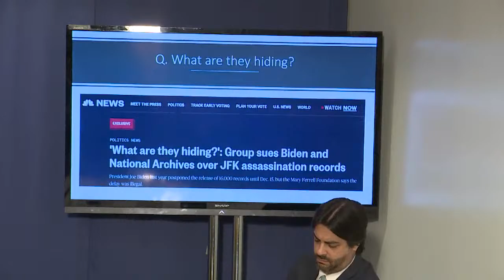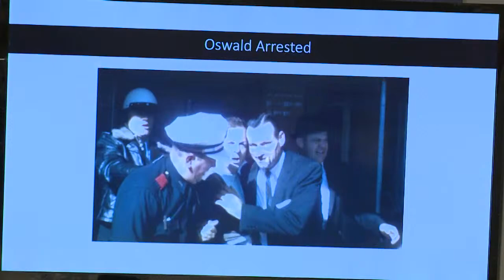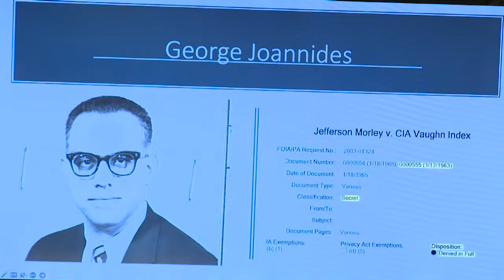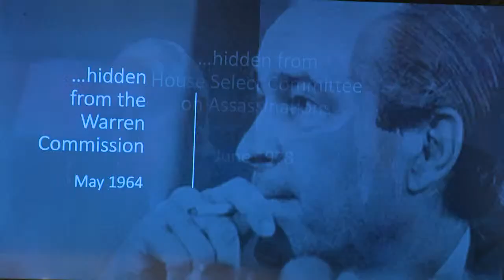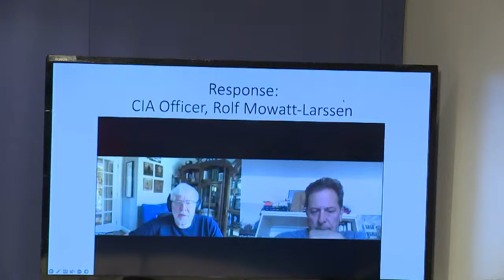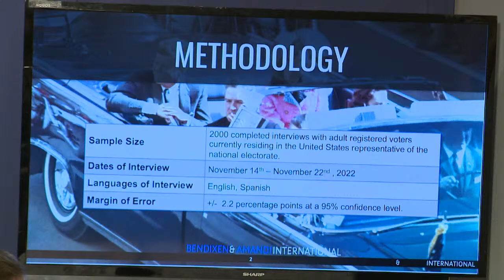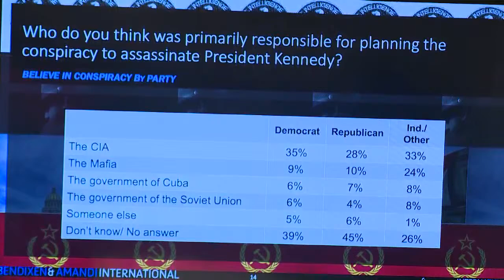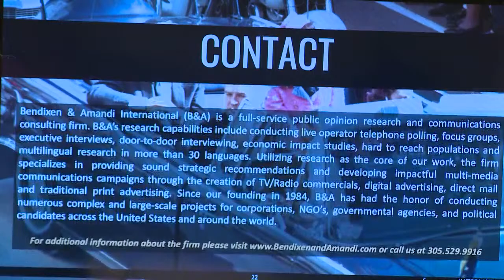Mary Ferrell Foundation Presents: Jefferson Morley and Judge John R. Tunheim Live on JFK - Full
Jefferson Morley and Judge John R. Tunheim discuss new details in the case of the JFK Assassination.